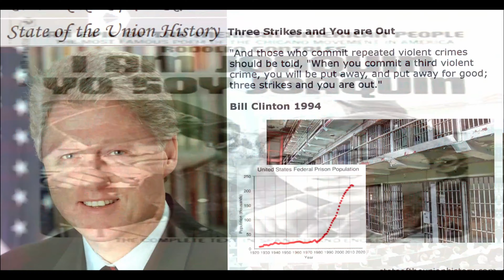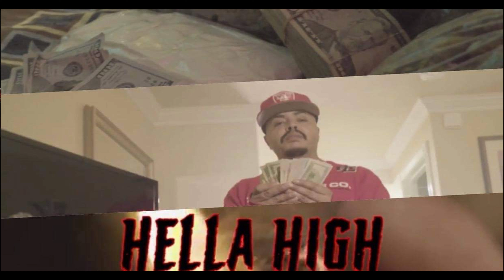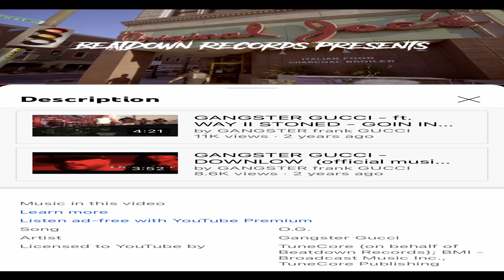BEATDOWN RECORDS "LABELED A GANG" 2003-2008 (Gangster Music & Dirty Politics) 2022 Ep.#24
Northern California's San Jose Independent label BEATDOWN RECORDS gets  eradicated by the D.A.s office with mostly dump truck charges. Nevertheless every member is sent to prison.